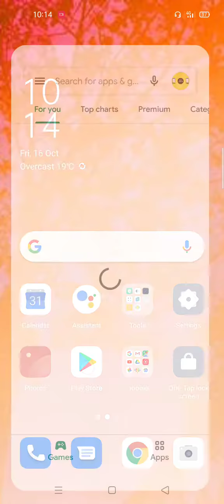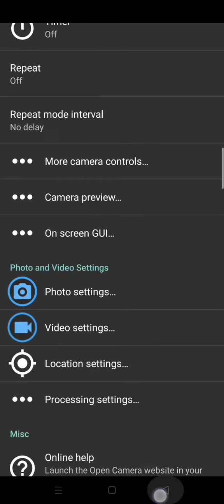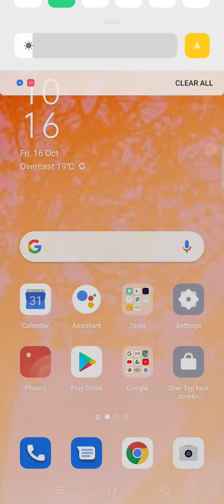How to Use Microphone On Android phone || বাংলা || 2021//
Hi Guys.
I am Sajjad Sajid ..
I am a small YouTube'r
Do Suppt Me Gusy ...

Boya Microphone Setup
bangla